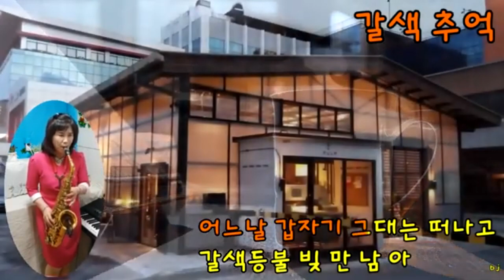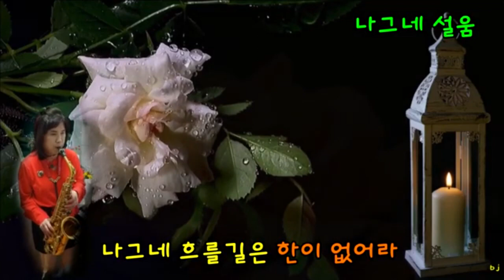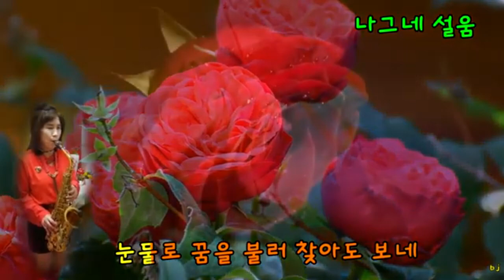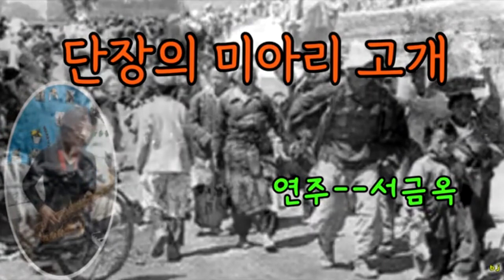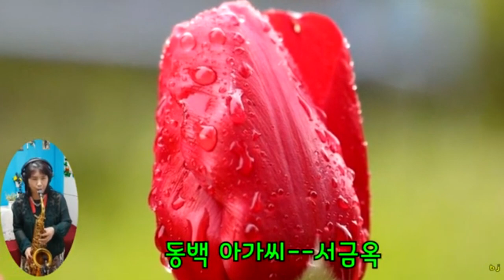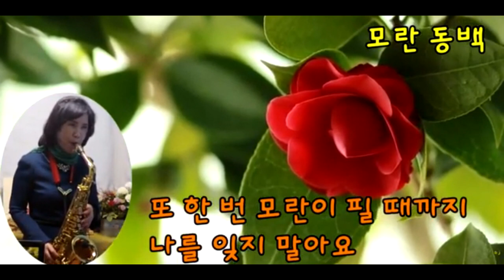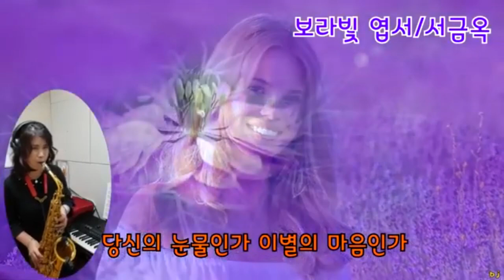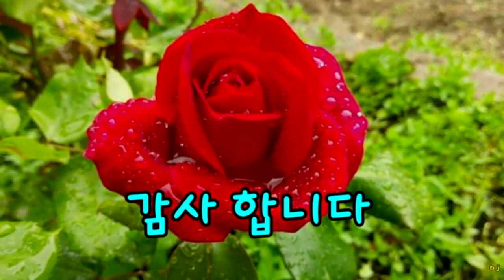행복을주는멋진연주20곡듣기1